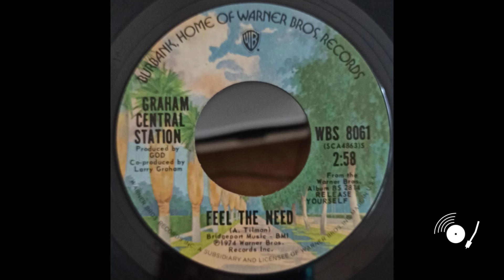Graham Central Station - Feel The Need